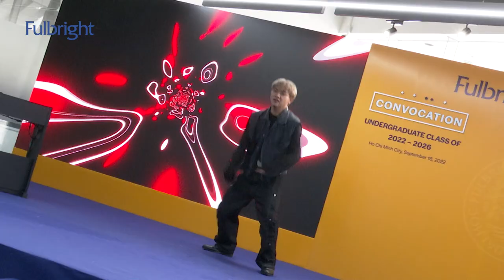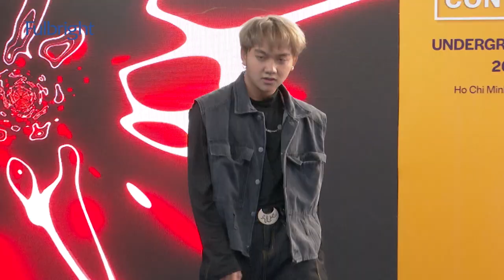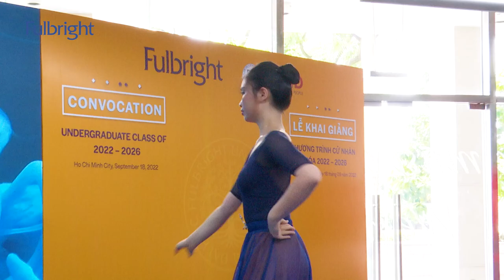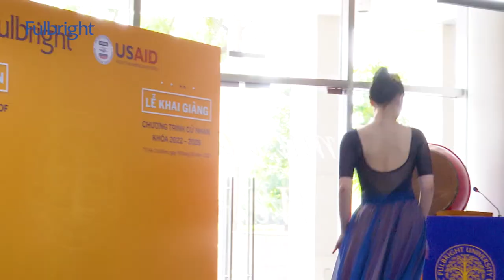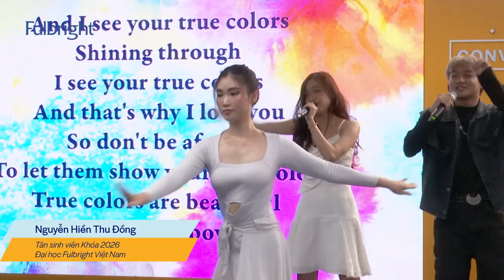Music performances at Fulbright's 2022 Convocation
"Blue, red, orange, pink, and white. We are different colors with different personalities and different backgrounds, but now, we are here together to create a gorgeous painting with our true colors."

The music performances in the 2022 Convocation Ceremony are delivered by the uniquely talented new students from the Class of 2026. This gorgeous painting was embellished with the true colors of Nhiên Đinh, Uyên Vy, Phạm Hoàng (Lap), Nhật Minh, Thu Đồng, and Tiến Dũng, with the backstage support of Thảo Nguyên, Khoa Nguyên, and members of the Fulbright community.